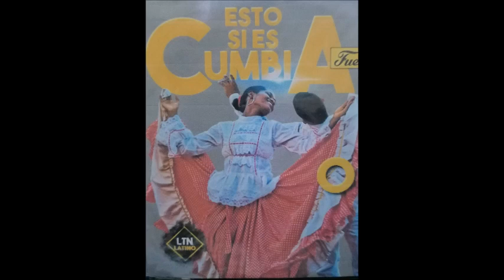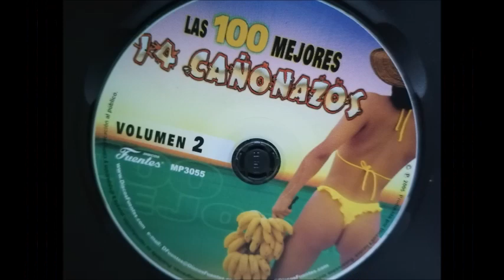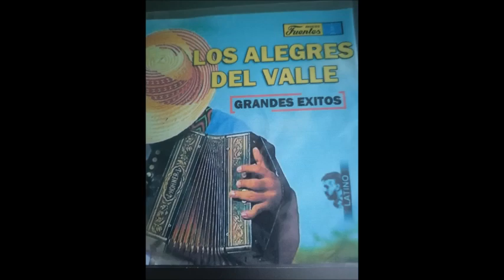LA GAITA DEL SOMBRERO///GAITA COLOMBIANA///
Suscribete y dale un LIKE, activa la campanita para cuando subamos mas música te llegue la notificación, ayúdanos a compartir para que le llegue a más gente Sonidera visita @martinhernandezmar donde encontraras temas diferentes y Recuerda que la Música es Cultura.